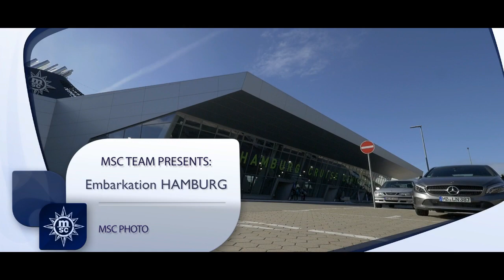MSC Magnifica Cruise Ship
MSC Magnifica offers a cruise that's memorable magnificent and brings cruise travellers the best of relaxed refinement, variety and opulence.

The vessel is 293.8 metres (963 ft 11 in) long, with a beam of 32.2 metres (105 ft 8 in).[5] The 93,330-gross ton vessel can reach a maximum speed of 23 knots (43 km/h; 26 mph). MSC Magnifica has 1,259 cabins – 2,550 passengers can be carried at double occupancy, while 3,605 can be carried at full capacity.

This short Video is about Embarkation of Guests @ Hamburg Port (Germany) Been a Photographer we also make Embarkation photos for the guests on arrival. Also you can view short glimpse of Hamburg city.

Many Thanks!